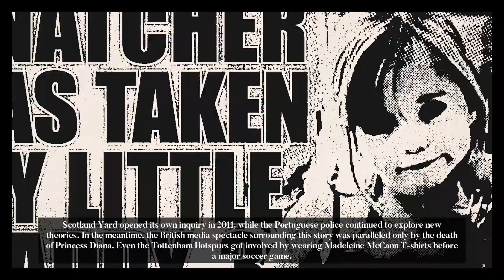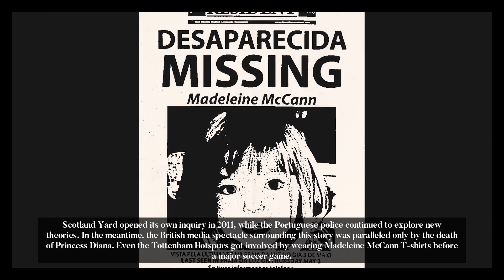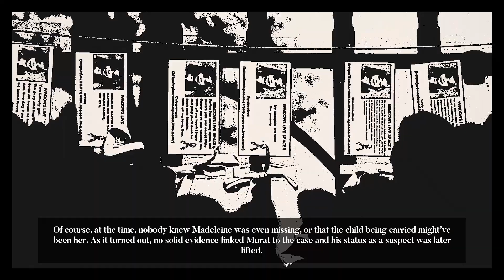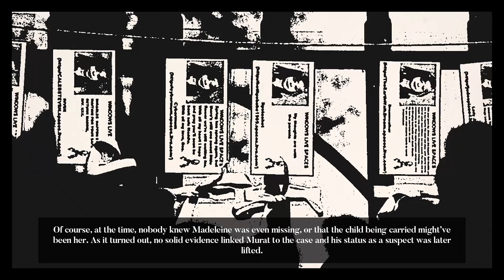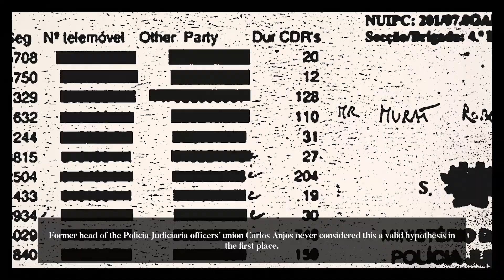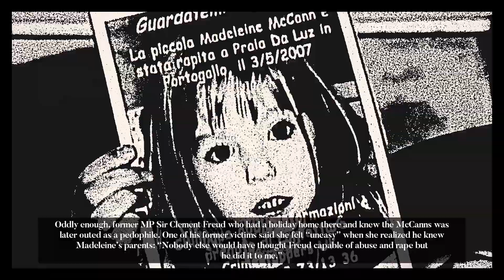The Story of the Disappearance Madeleine McCann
About This Channel:

Straight your body on the bed, plug in your earphone and turn of the lights. We cover the most unsolved mysteries, conspiracy theories, strange death and true crimes stories. We will summarize all world mysteries in this channel to lovers of horror and mystery stories. Join us every night for a new creepy stories.